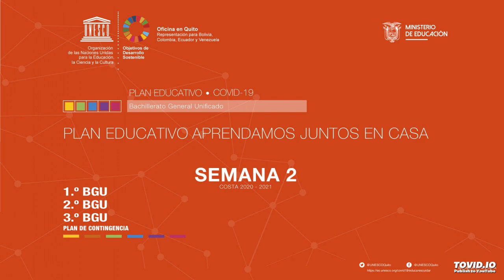Plan Educativo Aprendamos juntos en casa. Régimen Costa 2020-2021. Semana 2. Bachillerato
Fichas pedagógicas del Plan Educativo Aprendamos juntos en casa. Régimen Costa 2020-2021- Ecuador - Semana 2. Bachillerato. @UNESCO Quito con el apoyo de Education Cannot Wait (ECW).

Objetivo de aprendizaje: identificar y expresar mis emociones en el contexto actual.
Criterios de satisfacción: esta actividad es importante para tu aprendizaje. Sabrás que tuviste éxito cuando:
1. Identifiques tus emociones.
2. Desarrolles tus habilidades para regular las propias emociones.
3. Conozcas tu auto concepto.
4. Utilices las habilidades socio emocionales para las relaciones personales.
Sugerencia para el proyecto: tengo mi caja de herramientas para el desarrollo de mis habilidades socioemocionales: vocabulario de las emociones, tabla para identificar mi emoción (cuerpo, pensamiento, conducta), definición de mi autoconcepto y listado de habilidades.